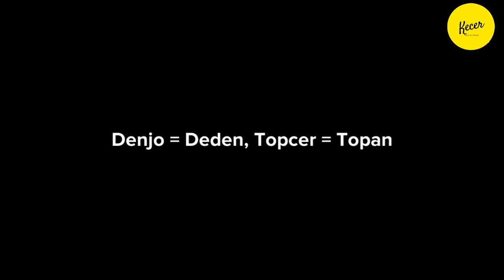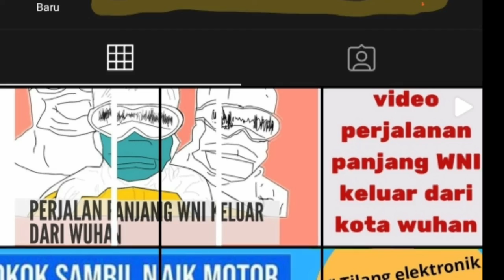Komedi Animasi Eps.3 TERBAHAK !!!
inilah komedi animasi yang sangat singkat dan sangat lucu 🤣🤣🤣

kami dari keluarga ceria ( K E C E R ) menyembahkan kepada semua pengguna youtube sebuah film pendek atau sketsa berseri yang  bergenre komedi.
yang akan siap mengocok perut anda dan membuat anda tertawa hingga terpingkal-pingkal.
tertawalah karena dengan tertawa anda telah sedikit melupakan kesusahan anda, sekali lagi terimakasih dan Salam tertawa terbahak-bahak.

salam kami KECER,